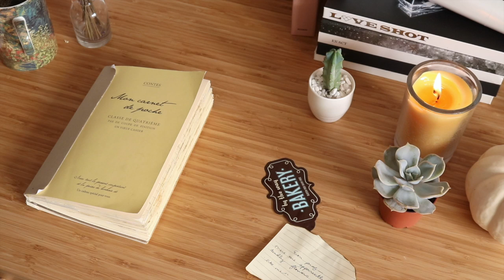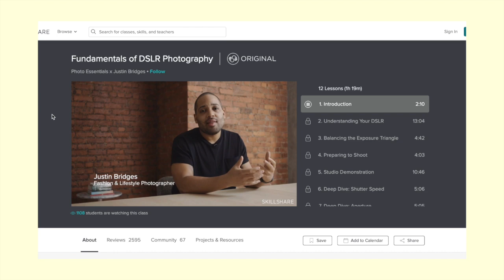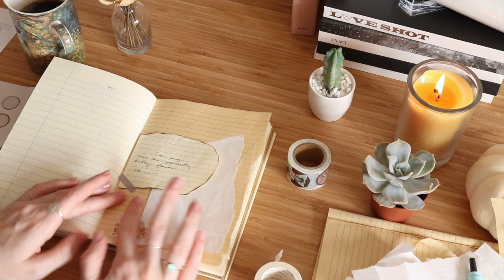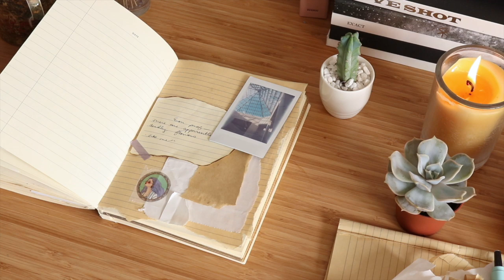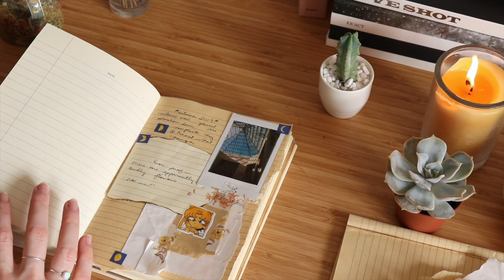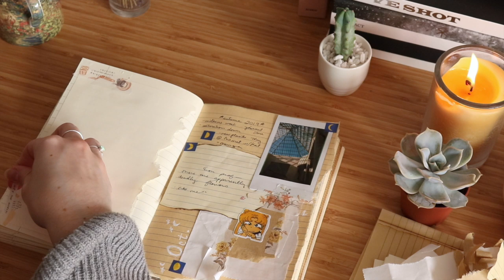autumn feels ☾ journal w me